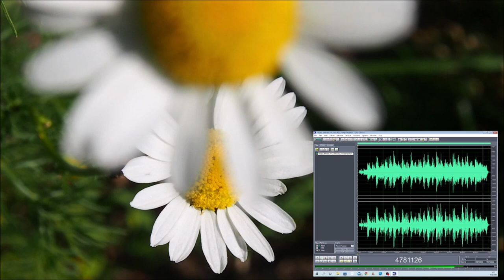Happy Birthday taketwo 15082022 Holopainen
Editing is not easy for me.